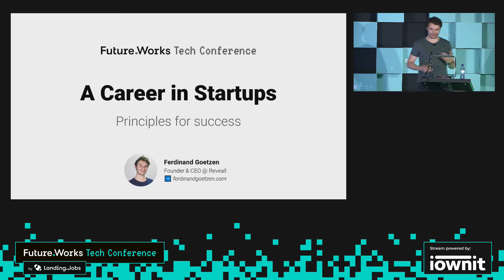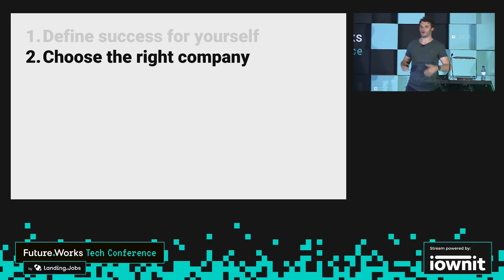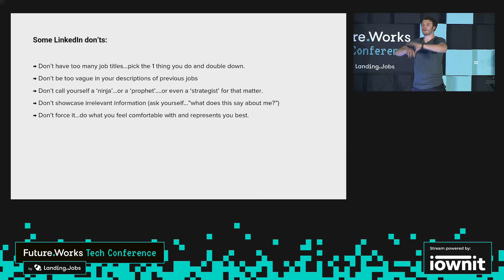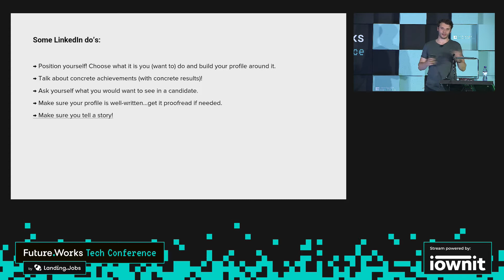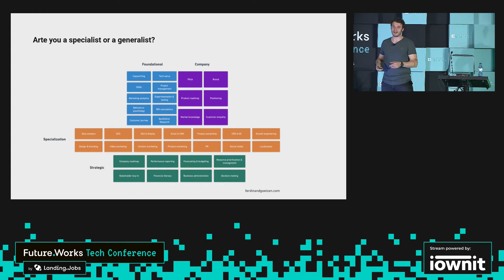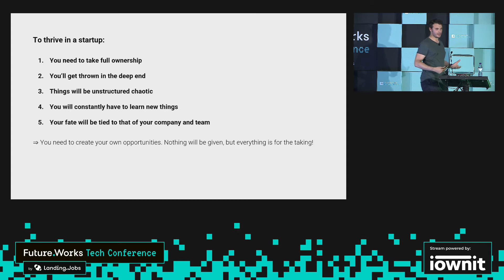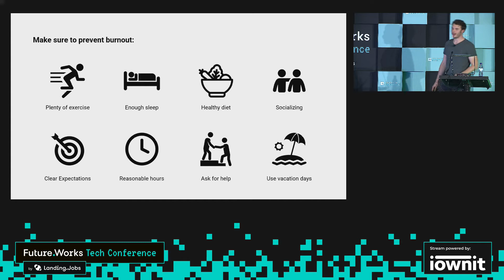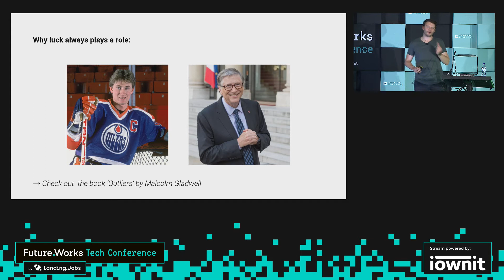FWTC21| Ferdinand Goetzen - Principles for a Successful Career in Startups and Scaleups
Goetzen will draw from his own experience of leading marketing at several companies, including 2 exits before turning 30. He’ll offer concrete principles that you can apply to advance your career in the world of startups and scale-ups. This session will challenge the common advice professionals are given and focus on the real fundamentals of success, including: questioning success; how to leave your comfort zone; why you need to choose the right company; having a healthy attitude towards risk; the role of luck; and the importance of preventing burnout.

About the speaker:
He previously led commercial growth efforts at a number of leading European tech companies including at 3D Hubs and Recruitee (both exited in 2021) and was awarded as the best marketing leader under 30 in the Netherlands in 2020.